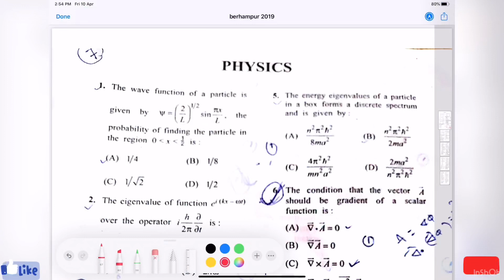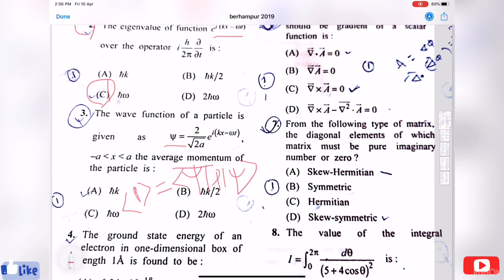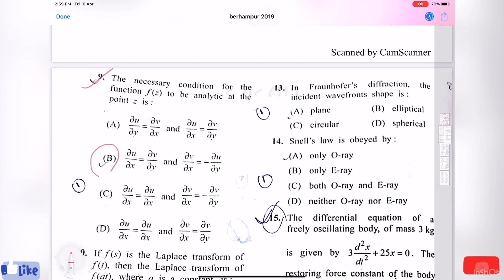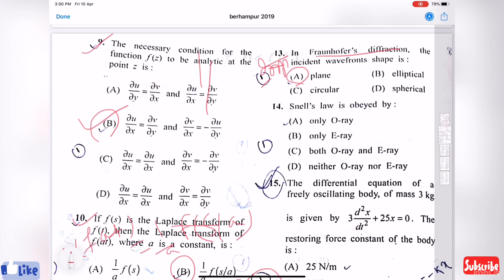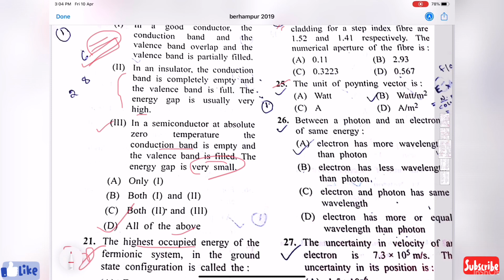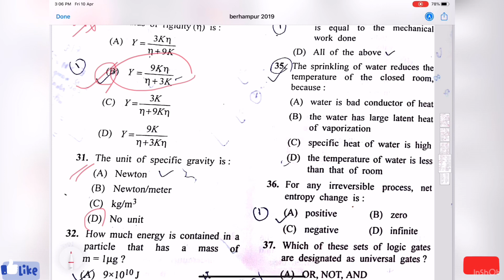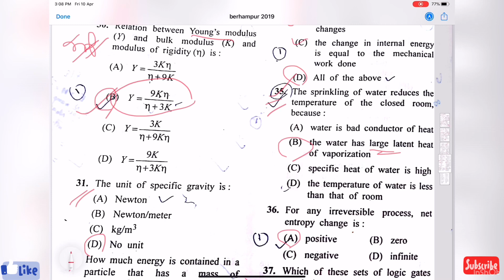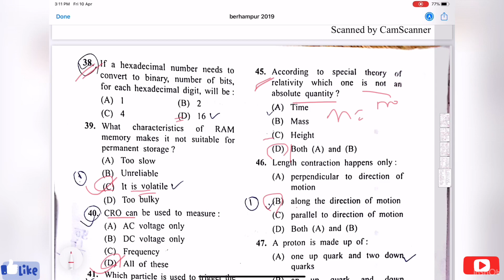Most imp question in Physics (PG Entrance exam)/Part-2